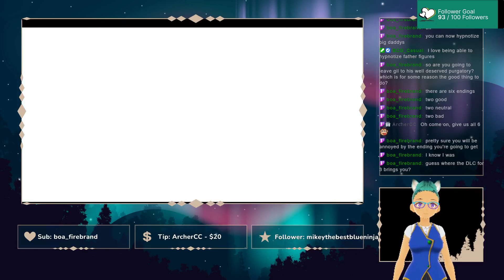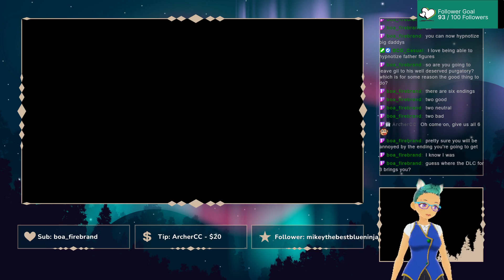Lamb, I have Come Calling...Bio2 PT 11